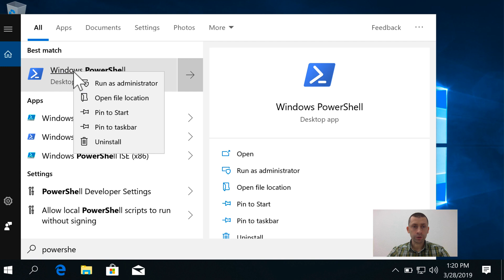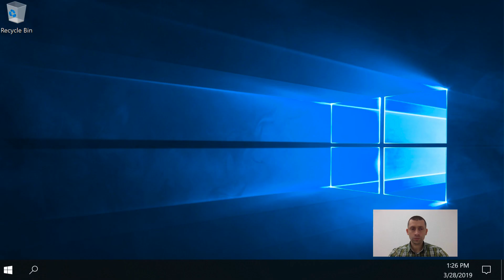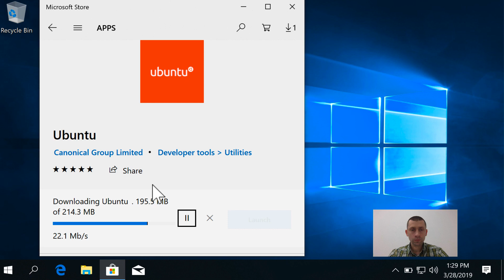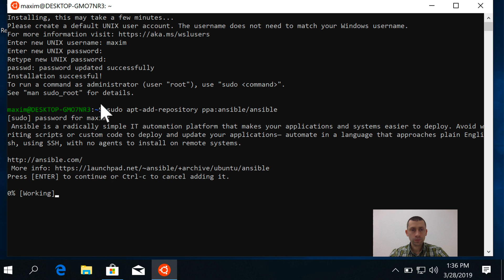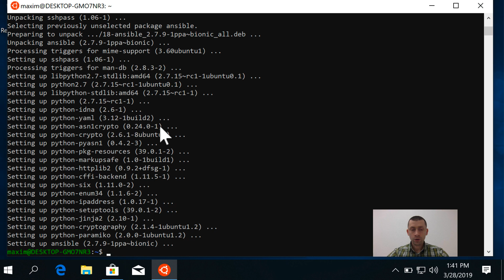Install Ansible On Windows 10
In this video you will know how to install Ansible on your Windows 10 machine using WLS (Windows Subsystem Linux)

The follow commands will be used during the installation process:
You can simple copy and paste these line from this place.
- Enable-WindowsOptionalFeature -Online -FeatureName Microsoft-Windows-Subsystem-Linux
- sudo apt-add-repository ppa:ansible/ansible
- sudo apt-get install ansible
- ansible --version